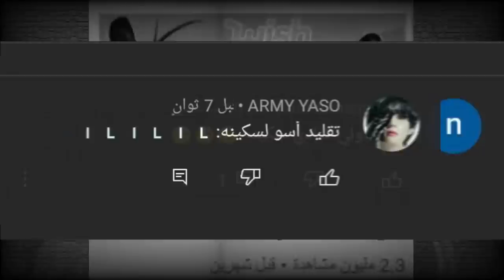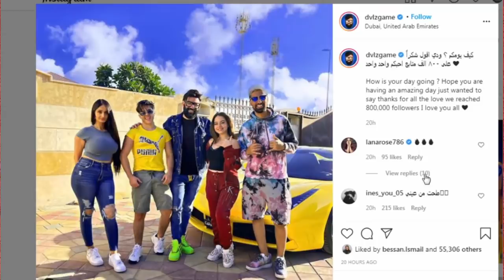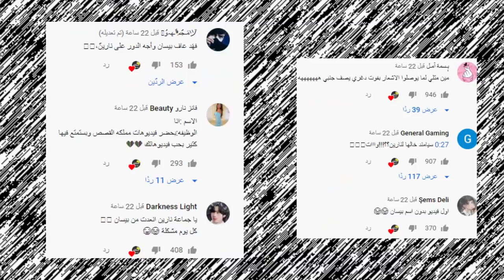اسو تبكي بسبب سكينة ونارين بيوتي تتهجم على بيسان اسماعيل ونور ستارز ومو فلوقز ويارا مار ونور مار !!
اصالة المالح
Music anasala
Alwan tube
Related
مملكة القصص
Related
Mo Vlogs
Ahmad Aburob
هلكني المرض !!
جول مان
اغنية طول ما احنا سوا //اصالة :انس
Eman Jaf
❤💙اصالة مالح - طول ما احنا سوا
GreenMoon
❤💙اصالة مالح - طو
ما عليك سوى الانتساب إلى هذه القناة للاستفادة من المزايا: